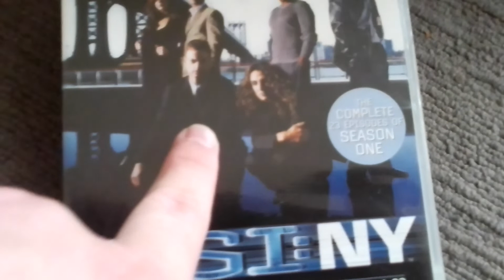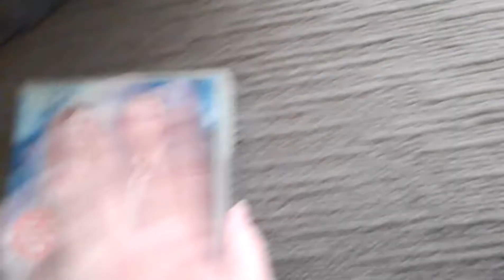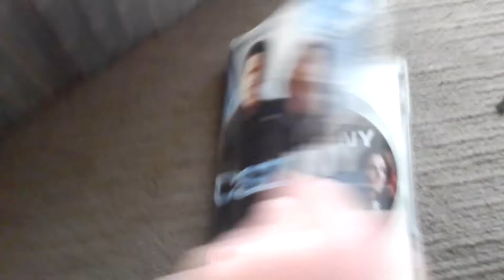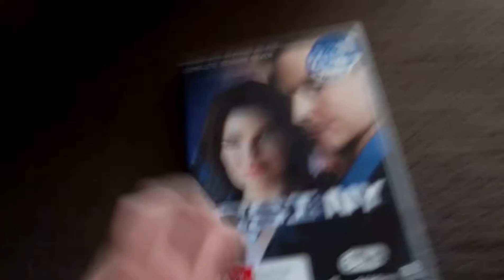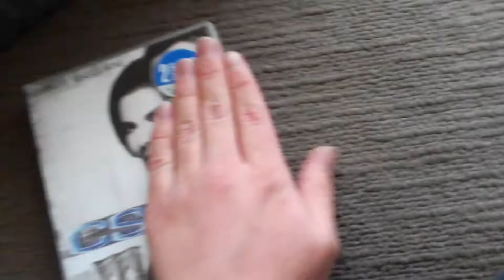my CSI franchise DVD collection part 3 (New York)